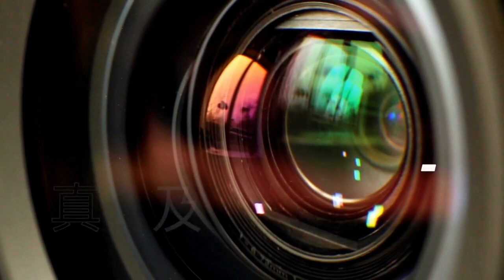林匡正：荒謬！15歲女生沒犯法被還押， 港鐵車門飛脫，高官個個唔見人！楊潤雄國際笑話！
上述視頻或資訊/訊息，僅代表講者/嘉賓/受訪者、或視頻/資訊來源的觀點。
以上視頻或資訊/訊息僅供參考。